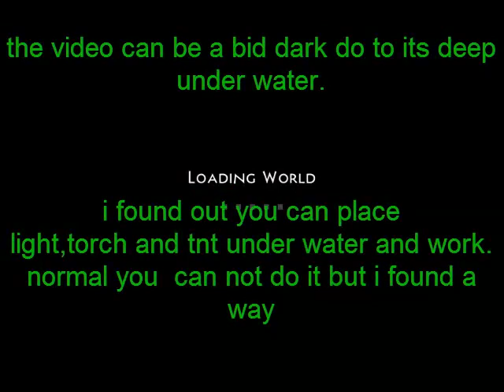survivalcraft place torch and electric light under water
i found a way how you can place a torch,tnt and electric light under water
not behide a window but real under water no mod is use